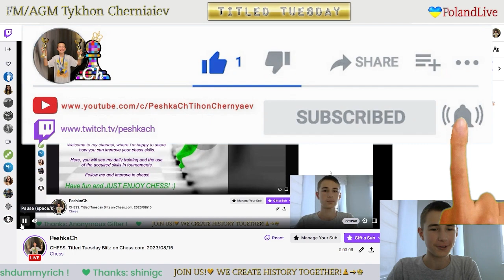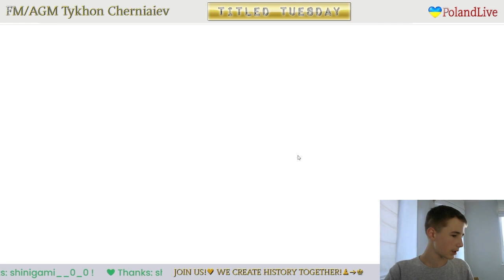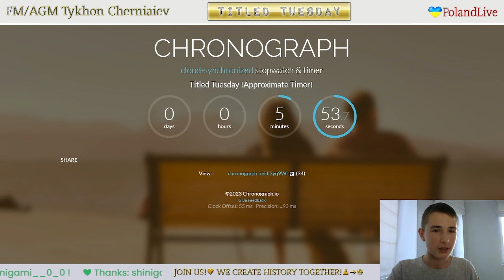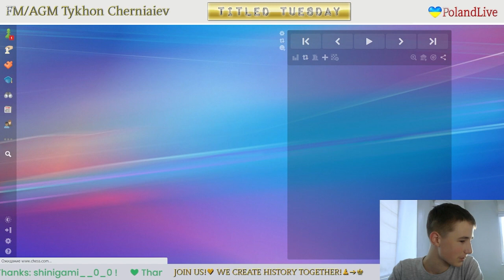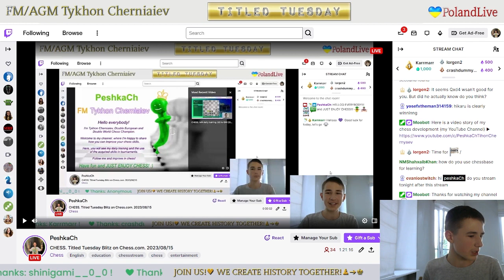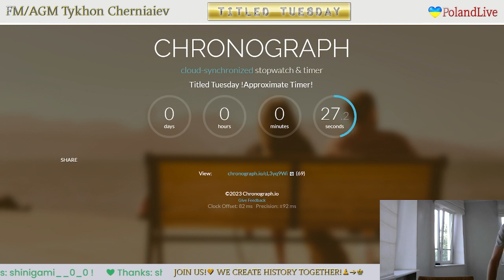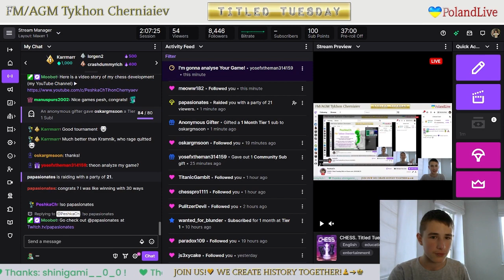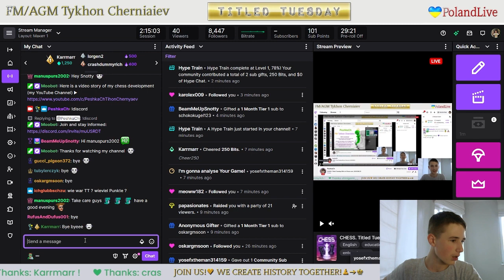CHESS. Titled Tuesday Blitz on Chess.com. 15/08/2023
Chess prodigy Tykhon gets 93rd of 529 in Titled Tuesday Blitz on chess.com.

The highlights of the stream:
     1:12 - GM Bacyanide vs FM PeshkaCh
   10:33 - FM PeshkaCh vs IM atalz0
   20:33 - FM biostatistician vs FM PeshkaCh
   31:06 - FM PeshkaCh vs GM LyonBeast
   47:57 - FM PeshkaCh vs FM rdarruda
   58:28 - GM dropstoneDP vs FM PeshkaCh
1:09:28 - GM FairChess_on_YouTube vs FM PeshkaCh
1:21:20 - FM PeshkaCh vs FM tteshan
1:36:40 - GM Hikaru vs FM PeshkaCh
1:47:09 - FM PeshkaCh vs IM Macron20hTF1
1:57:34 - CM Grossboss19 vs FM PeshkaCh